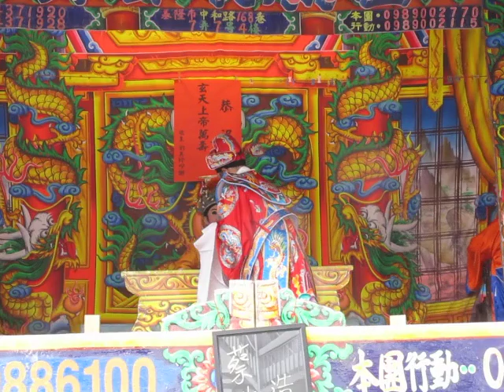108.04.07. 陳美雲歌劇團 蔡端造橋 6 (都馬調)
王貴芬  伍怡君